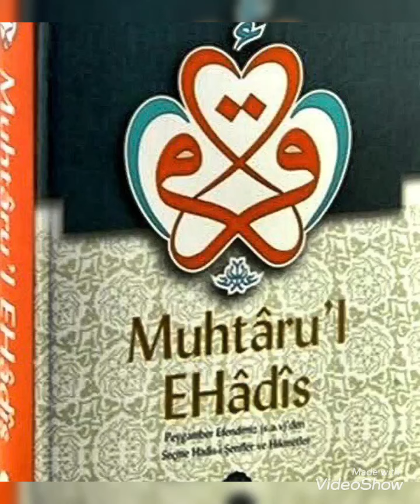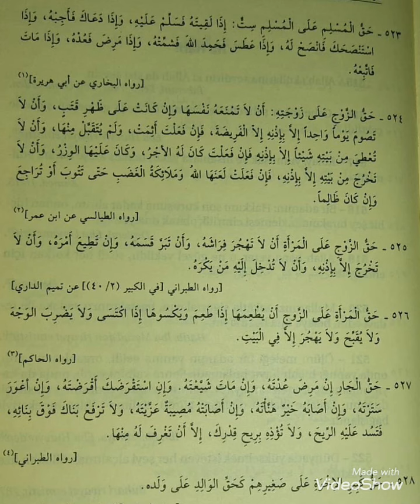70. Ders 523. Hadisten 528. Hadise kadar